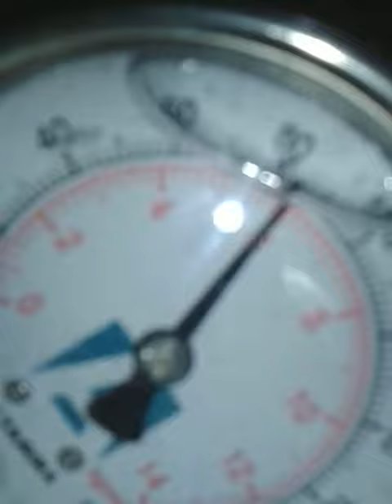Prueba con agua motor y bomba 1 hp